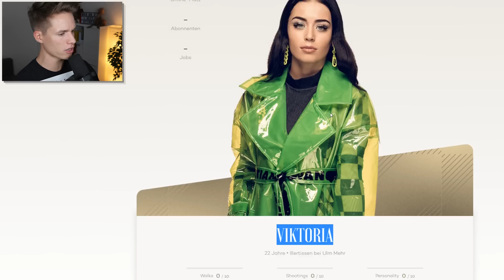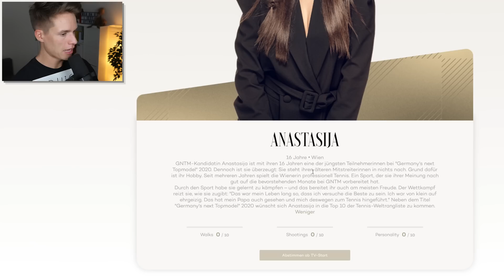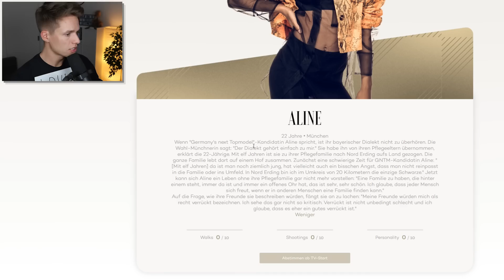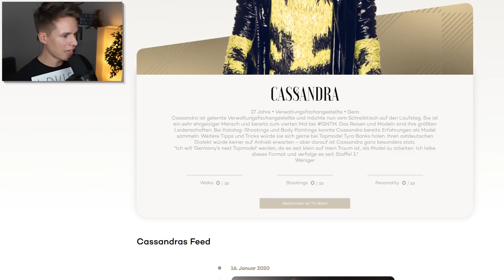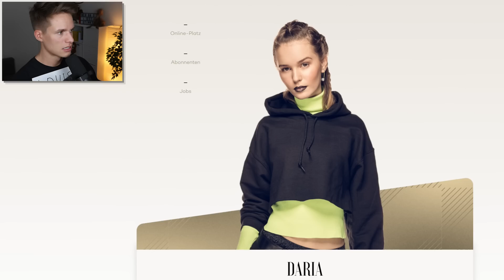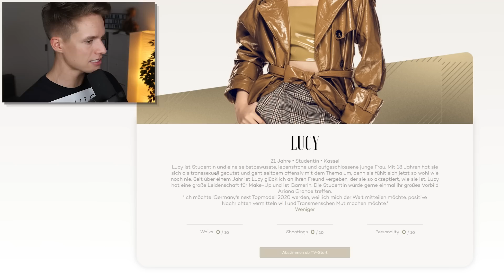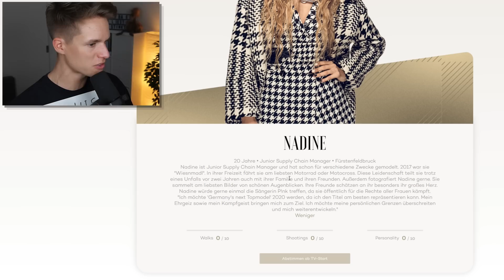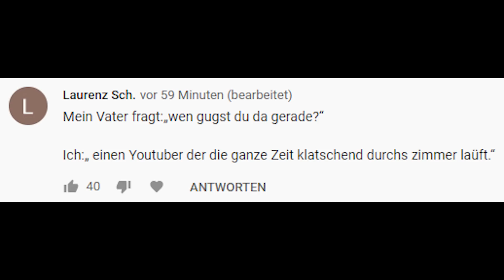Die GNTM 2020 Kandidatinnen 😂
Meine Reaktion auf die Germany's Next Topmodel 2020 Kandidatinnen HAHAHAHA